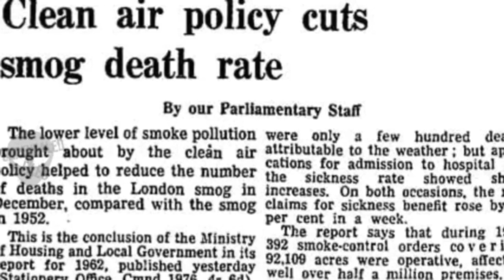रहस्यमय लंदन का स्मॉग जिसे सुलझाने में 64 साल लगे। | हिंदी में।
Video Topic➡ This video explained the great smog of London that killed 12,000 people and took 64 years to solve. And how the government solved this issue.

About: We share the most fascinating, inspiring, and awesome science videos, Biographies, Documentaries, and much more in Hindi.